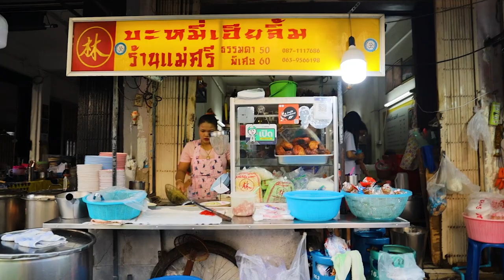Local Flavor Experience: Everyone's Must-Try Wonton Noodles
egg noodles with wonton
บะหมี่เกี๊ยวหมูแดง

"Wonton noodle soup with red roasted pork" is a renowned and memorable dish in the Thai culinary scene. It typically consists of soft and smooth wonton noodles served with succulent pieces of roasted pork and a flavorful broth. Some variations may include additional condiments such as bean sprouts and morning glory vegetables.

This dish is immensely popular locally in Thailand. Different regions and consumer preferences may lead to variations in the recipe, but undoubtedly, it is a delicious and widely beloved dish, especially in Thai restaurants.

Ordinary 50 baht
Special 60 baht

บะหมี่เฮียลิ้มร้านประจำเด็กจุฬา เป็นร้านบะหมี่เกี๊ยวขวัญใจคนนอนดึกในย่านถนนบรรทัดทอง มีป้ายตัวใหญ่เขียนว่าบะหมี่เฮียลิ้ม ตามด้วยร้านแม่ศรีตัวเล็ก ร้านนี้มีแค่หมูแดงแต่ก็มีลูกค้าตามมาอุดหนุนอยู่ตลอดเวลา ใครสายบะหมี่เกี๊ยวเชิญทางนี้ให้เยอะรสชาติกลมกล่อม เกี๊ยวชิ้นโตๆน้ำซุปร้อนๆ อิ่มมากๆ

ธรรมดา 50 บาท
พิเศษ 60 บาท

"Wonton noodle soup with red roasted pork" 是泰国烹饪界著名而令人难忘的菜肴。它通常由柔软顺滑的云吞面条搭配多汁的红烧猪肉片和浓郁的汤汁组成。一些变种可能包括额外的配料，如豆芽和空心菜。

这道菜在泰国本地非常受欢迎。不同的地区和消费者偏好可能会导致食谱的变化，但毫无疑问，这是一道美味且广受喜爱的菜肴，尤其是在泰国餐厅里。

普通50泰铢
特别60泰铢